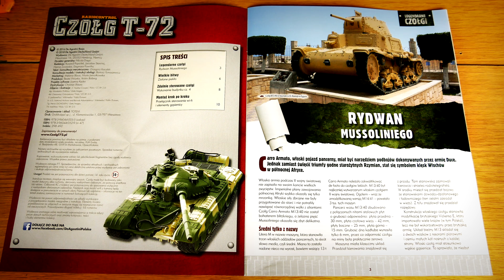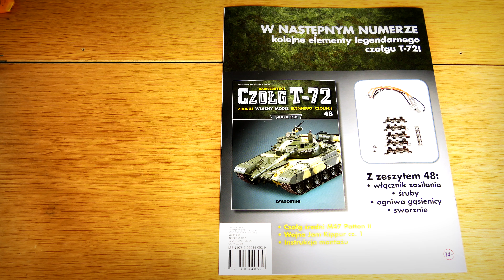47. Czołg T-72 RC - Numer 47 - DeAgostini 1:16